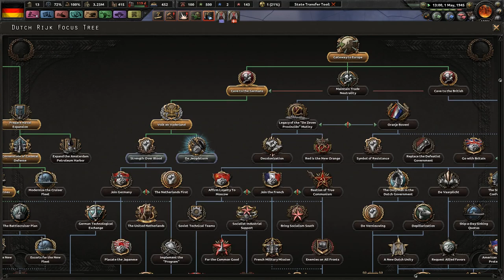Roll in the Super Heavies! - Hearts of Iron 4 Waking the Tiger - Dreams of a European Union #11